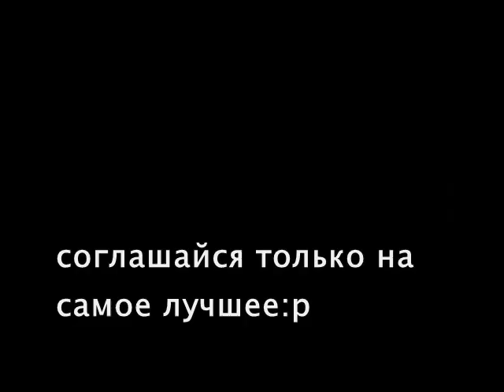"Рома и его незабудочные незабудки" by Оленька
Данное творение было воплощено в реальность светлейшим и позитивнейшим человечком, Оленька просто нет слов как приятно, благодарю...